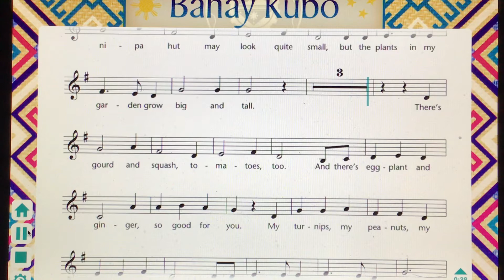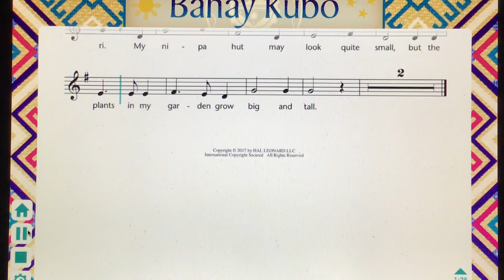Baha’i Kubo I-song